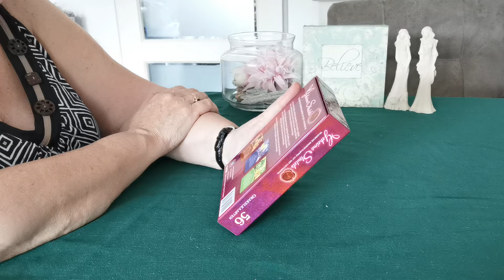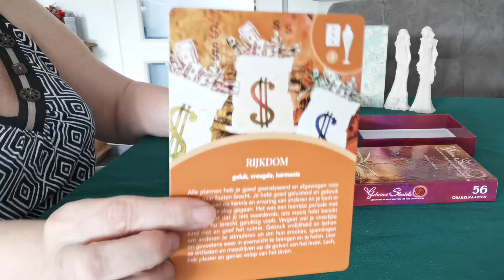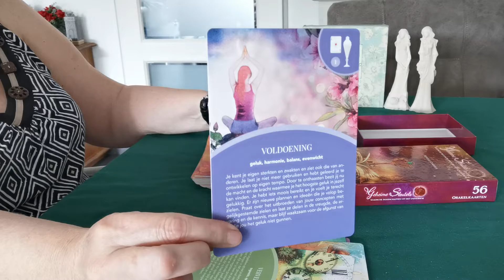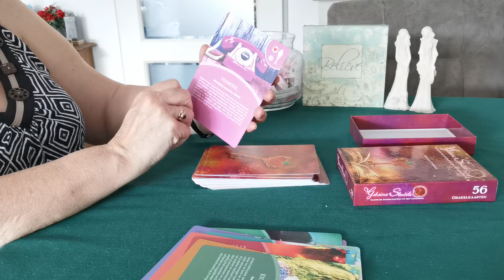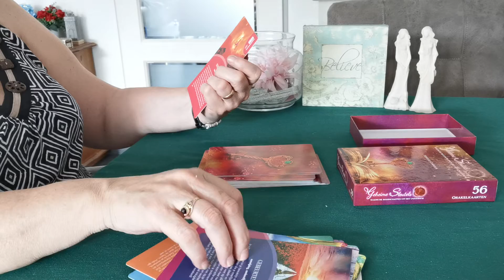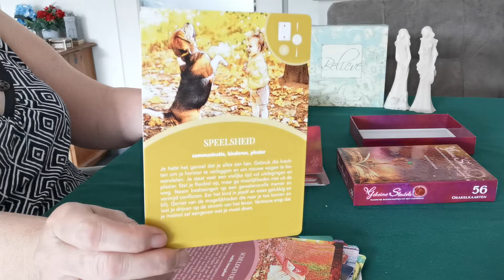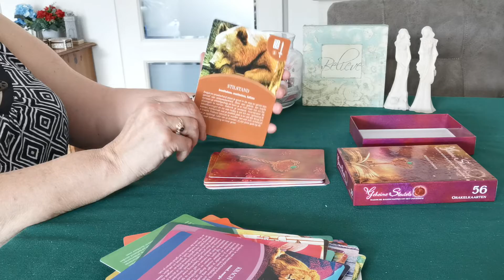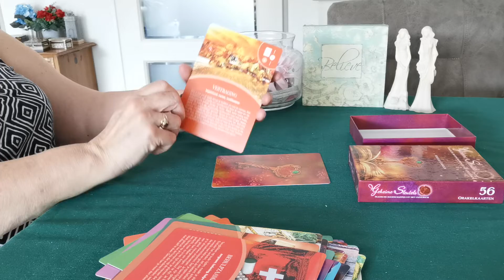Deck review. Geheime sleutels Mireille Cornelis